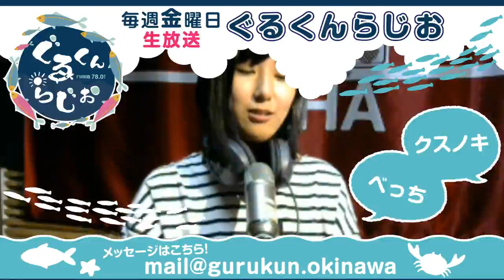豊崎カフェをご紹介！種類豊富なコーヒー！ 『ぐるくんらじお』P:べっち、クスノキ 2018/06/07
■コンセプト
沖縄県の県魚・グルクンのように沖縄、全国、ぐるぐる回って体験した様々な情報をお届けます。
□主なコーナー

・ぐるさんぽ
・我流調査・いぬねこりんぐ

■関連サイト